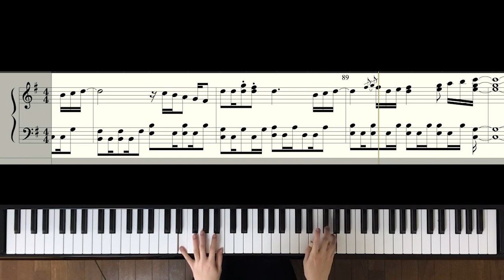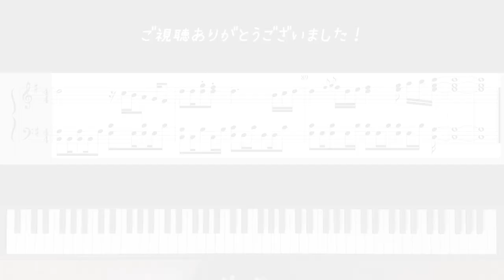【耳コピ】僕が僕じゃないみたいだ / SixTONES【楽譜】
かなりお久しぶりの投稿となってしまいました・・・
実は、この曲は3月頃に一度アップしようと考えていたのですが、その時あまり納得のいく耳コピができなかったため、一旦やめていました。
その後、もう1度耳コピをし直し、今度はまあまあ納得のいく出来になり、せっかくなのでSixTONESの結成日である5月1日にあげようと決めました♪
SixTONES結成6周年、おめでとうございます👏

...そして、この流れでいくと5月3日は・・・？